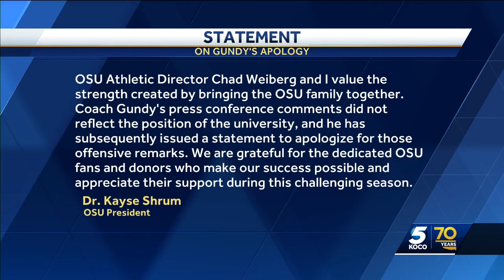Mike Gundy apologizes for saying criticism comes from people who 'can't pay their own bills'